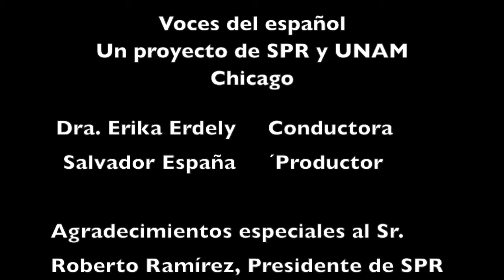VOCES DEL ESPAÑOL Entrevista con el Dr Luis Fernando Murillo.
VOCES DEL ESPANOL 034 Entrevista con el Dr. Luis Fernando Murillo.